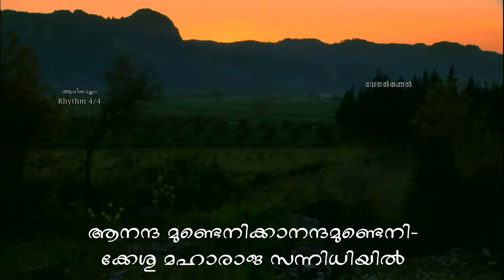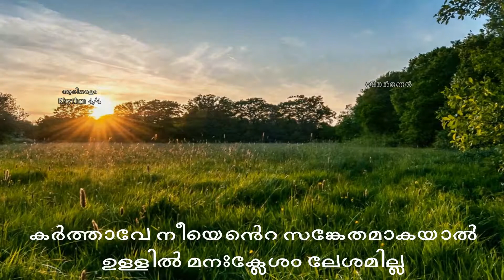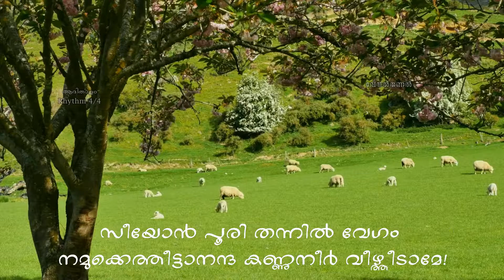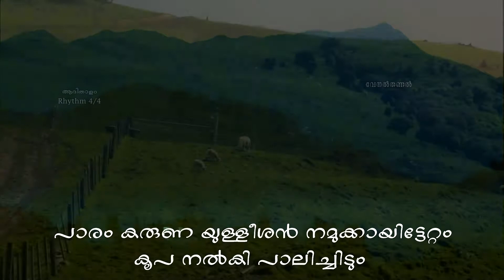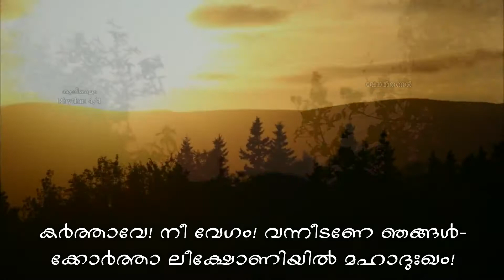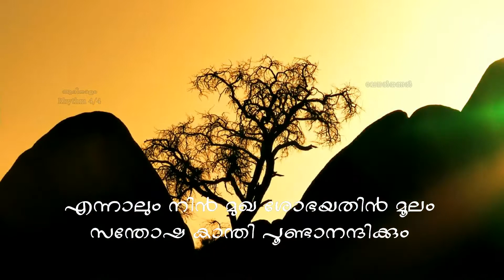♪Anandhamundennikkandham With Lyrics Malayalam Christian Song♪